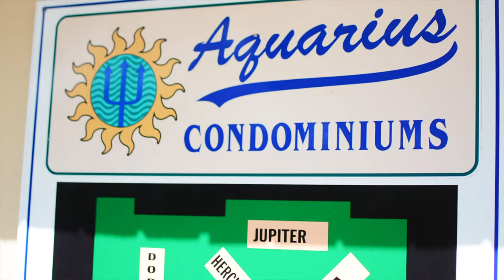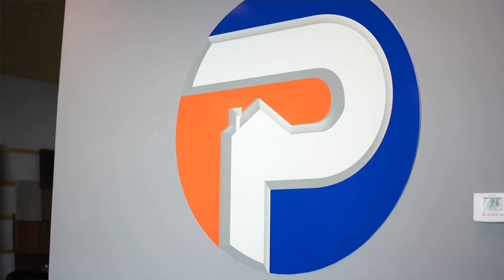Tilcor Roofing Systems: Pro Craft Exterior on Marco Island